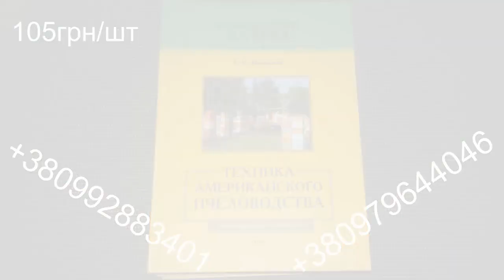Вощина. Качество и фальсификация - Борис Горб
1-2 февраля 2019 года в Кривом Роге состоялось мероприятие, объединяющее в себе выставку пчеловодческого инвентаря украинских и зарубежных производителей, и двух-дневную конференцию, посвящённую темам пчеловодства, матководства, апитерапии и медоварения.
1 февраля с 9:00 до 18:00 на малой сцене выступали специалисты в области апитерапии и медоварения с докладами о современных технологиях и достижениях в этих областях.
2 февраля с 9:00 до 18:00 на сцене состоялась конференция, посвящённая темам пчеловодства и матководства, при участии приглашённых спикеров. Участники выступили с докладами о передовых технологиях в области матковыведения, а также успехах и достижениях в работе с разными породами пчёл.